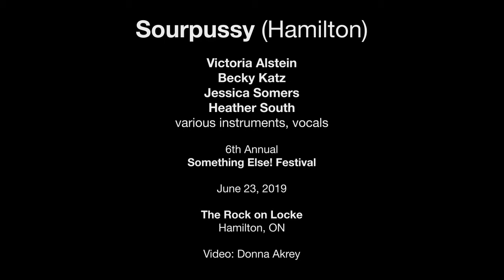Sourpussy — June 23, 2019 — Something Else! Festival — Hamilton, ON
SOURPUSSY (Hamilton)
Victoria Alstein
Becky Katz
Jessica Somers
Heather South
• all various instruments, vocals

Hamilton, ON

Editor: Neal Thomas

Hamilton’s own Sourpussy generate fantastic, poetic, and utterly surreal streams of consciousness. Their dadaesque (mamaesque?) performances are as befuddling as they are awe-inspiring. Variously mining invented narratives, lists of ingredients, doctor’s warnings, repetitions, hallucinatory humour, and feverish confabulation, they take you on a journey that you never knew you needed.